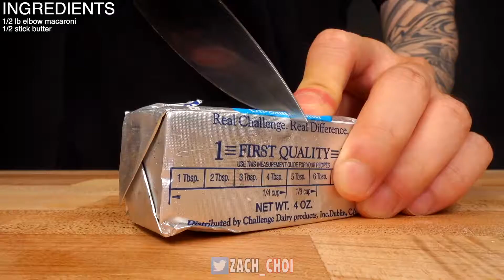ASMR NUCLEAR FIRE MAC &amp; CHEESE MUKBANG (No Talking) COOKING &amp; EATING SOUNDS | Zach Choi ASM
ASMR NUCLEAR FIRE MAC & CHEESE MUKBANG 먹방 (COOKING & EATING SOUNDS) Check out my Instagram Check ...